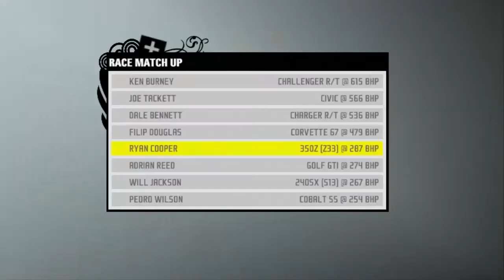Need For Speed Pro Street - Super Promotion - Showdown Chicago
My second favorite NFS game. The first one is Hot Pursuit 2(the PS2 version). This one is short(in a way) because my Charger R/T is way overpowered, so I make 1/4 and 1/2 mile races look like a joke.
PS: I manually added the music on the races. It was on the low volume side.

Find me on Skype, Steam and The Sonic Center